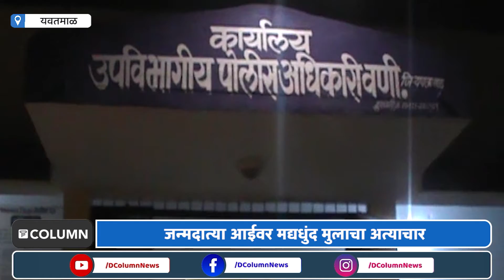Yavatmal Rape Case : माणुसकीला काळिमा फासणारी घटना, जन्मदात्या आईची अब्रू लुटली.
यवतमाळ : माणुसकीला काळिमा फासणारी घटना वणी तालुक्यातील ब्राम्हणी या गावात घडली. जन्मदात्या आईवर मुलाने दारूच्या नशेत अत्याचार केल्याची घटना उघडकीस आल्याने खळबळ उडाली आहे.